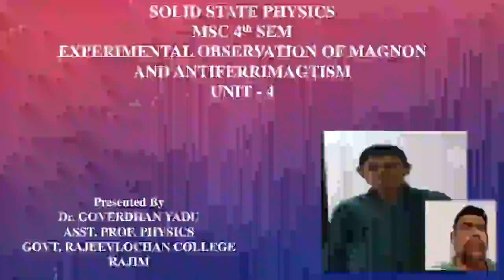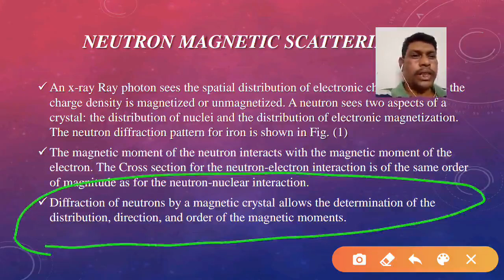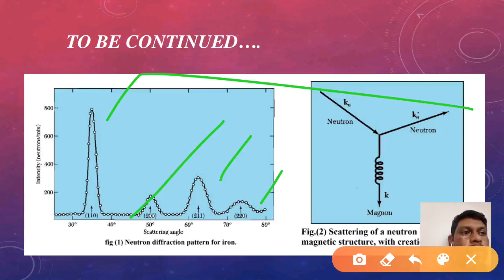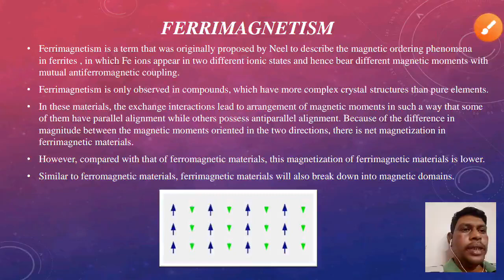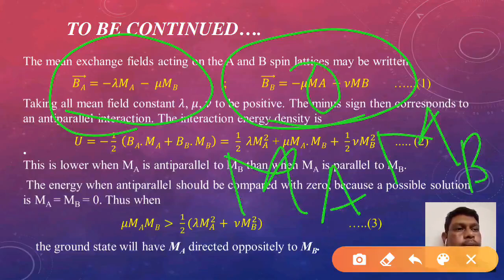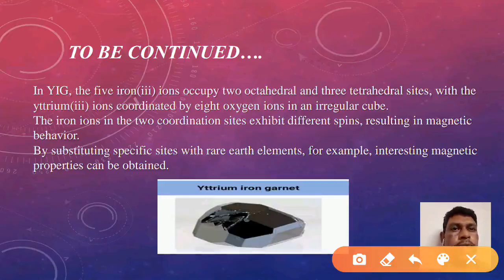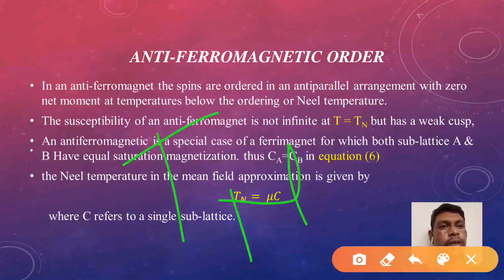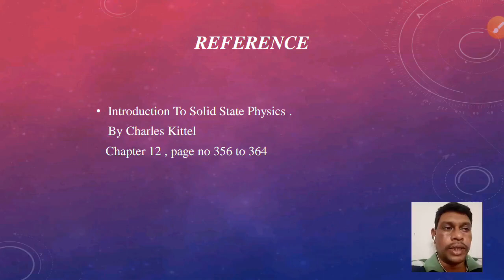Experimental Observations of magnons and Antiferrimagnetism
Solid State Physics - II
M.Sc. IV Semester
Unit - 4
These are the contents
Neutron magnetic scattering
Ferrimagnetic order
Curie temperature and susceptibility of ferrimagnets
Iron garnets
Antiferrimagnetic order